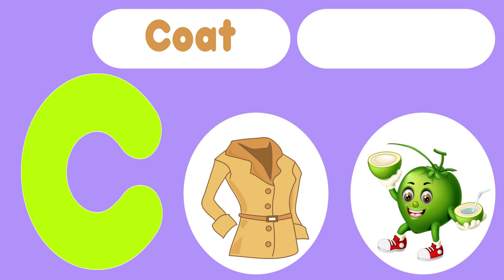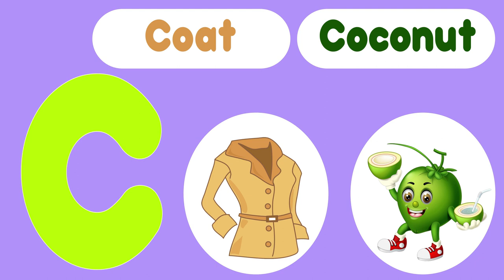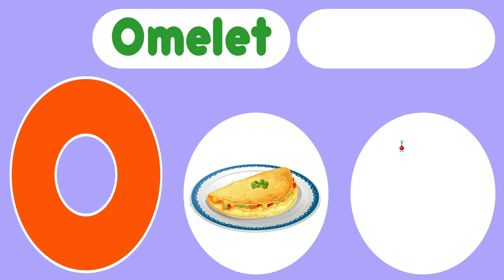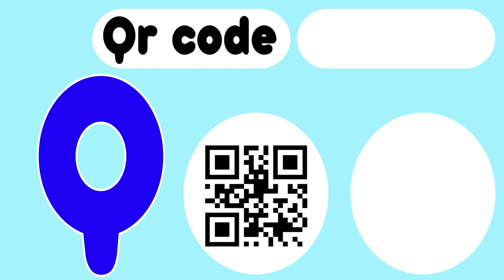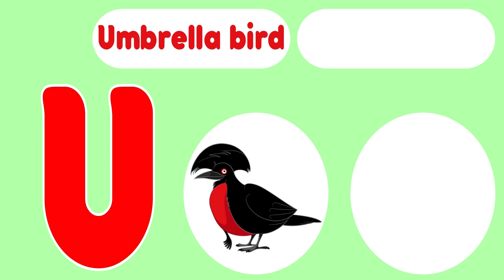ABC learning videos from Angel Words Alphabet ABC Preschool learning videos for 3 years old kids ABC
ABC learning videos from Angel Words Alphabet ABC Preschool learning videos for 3 years old kids ABC "Angel words" creates entertaining and educational content for preschool children. .our colorful animation ,gentle melodic music  and friendly characters provide a joyful atmosphere for families to watch  to gather , we hope kids will learn and enjoy our channel
1. toddlers learning videos
2. educational videos for 5 year old
3. learning videos for toddlers
4. kindergarten learning videos
5. kindergarten learning videos reading English
6. kids a to z reading
7. Kids learning Videos for 5 years